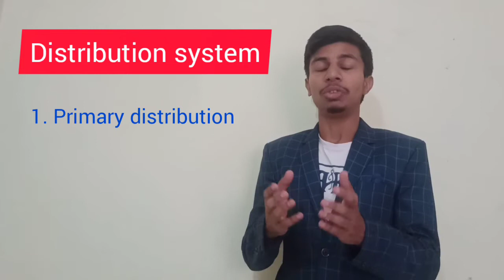Transmission System क्या होता है।। Primary & Secondary ।। AC system & DC system।।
➡️ Compare AC and DC system of transmission and distribution
➡️ What is AC system
➡️ What is DC system
➡️ Transmission System क्या होता है
➡️ Primary Transmission
➡️ Secondary Transmission
➡️ Primary Distribution
➡️ Secondary Distribution